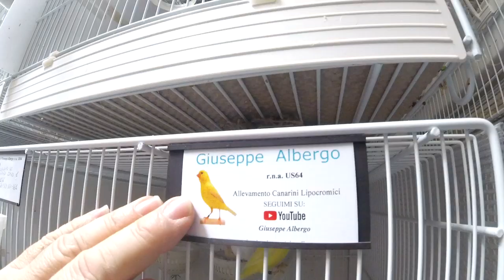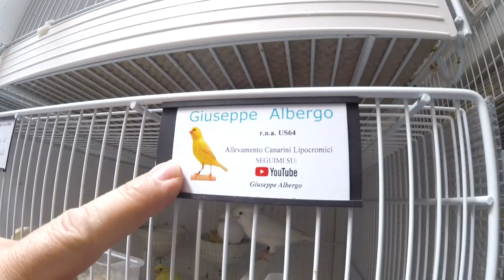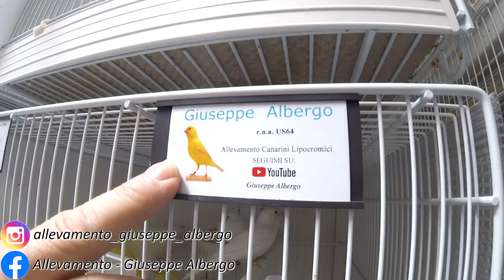Consigli Basici per un Buon Allevamento - Giuseppe Albergo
You’re free to use these songs in any of your YouTube videos, but you MUST include the following in your video description (Copy & Paste):